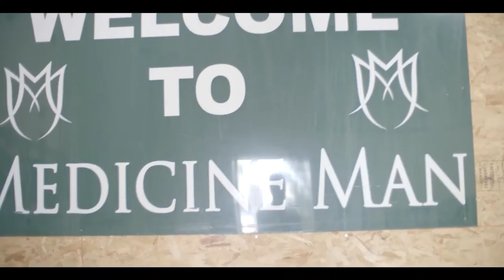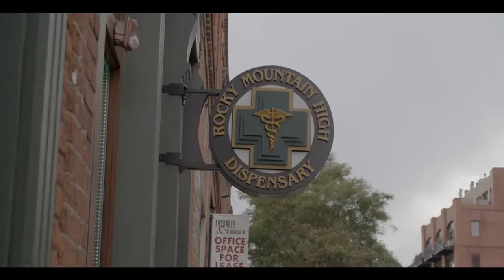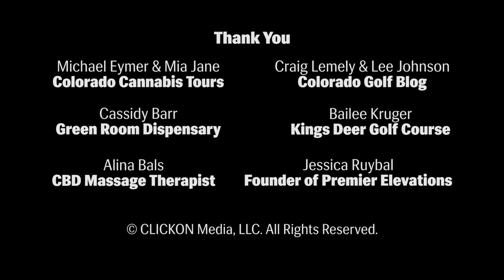Mile-High Golf: A CLICKON Original Documentary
our documentary crew explore the relationship between golf the cannabis industry in the mile-high city.